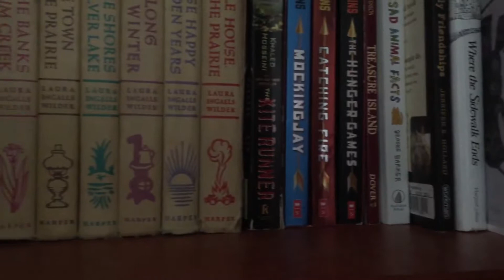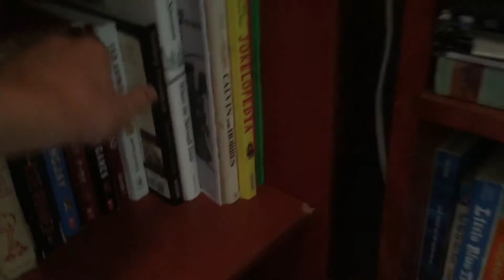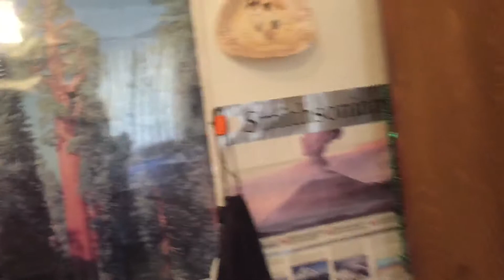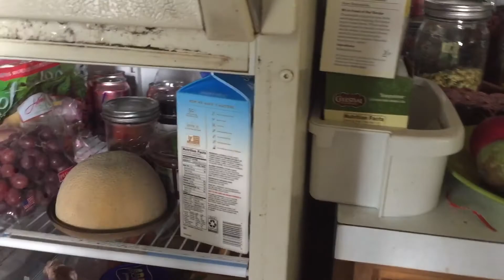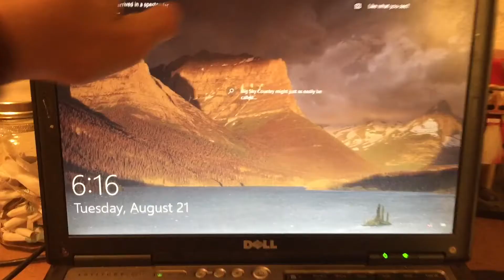Anotha relaxed day